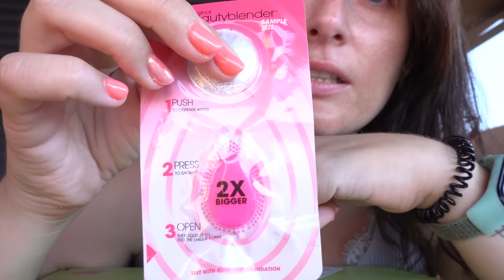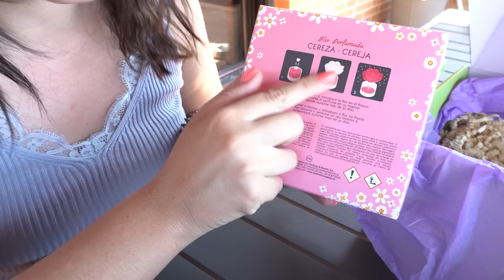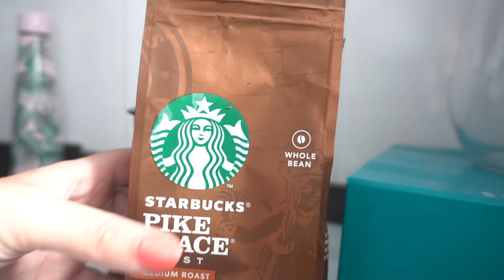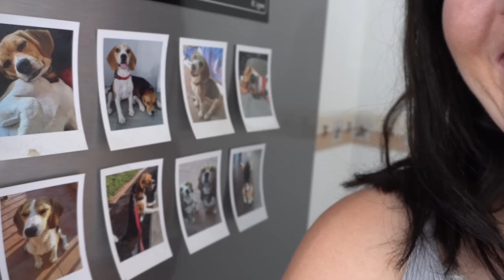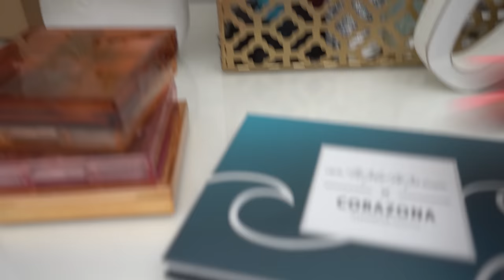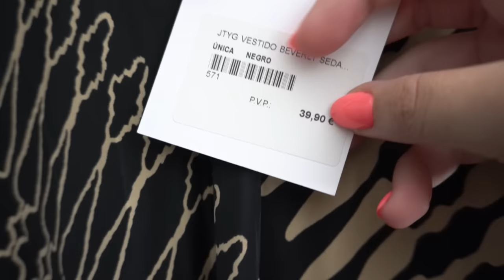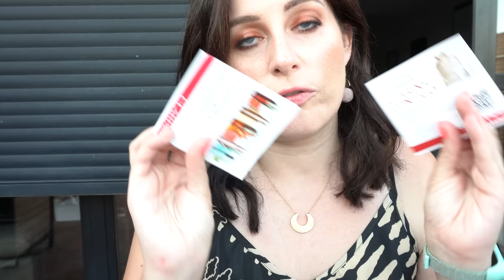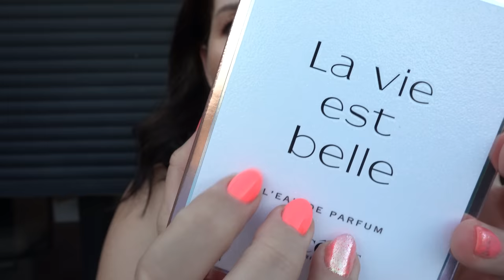Vlog 2: 🐶perros, paletas y mini HAUL